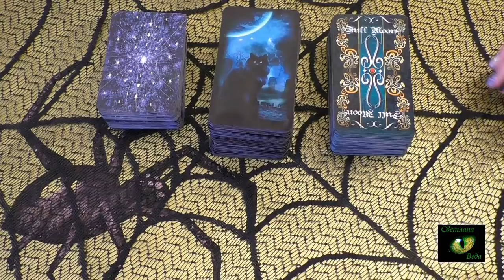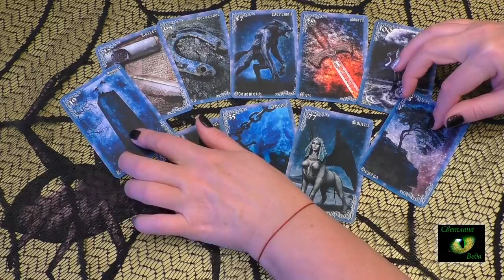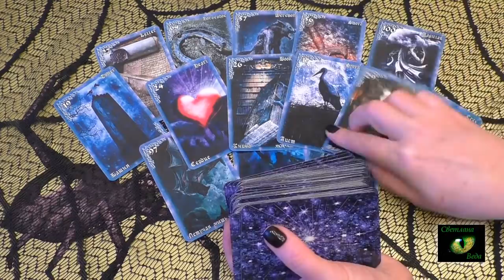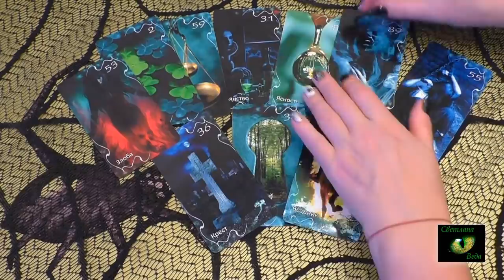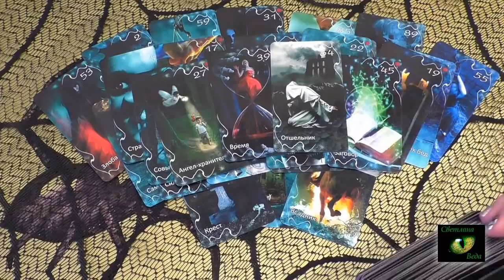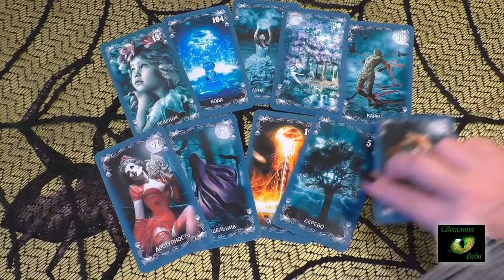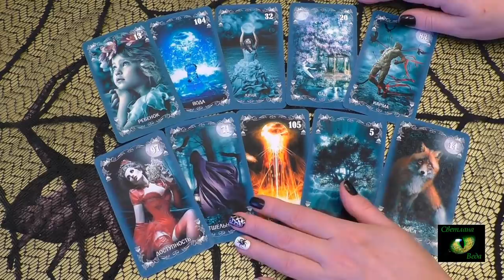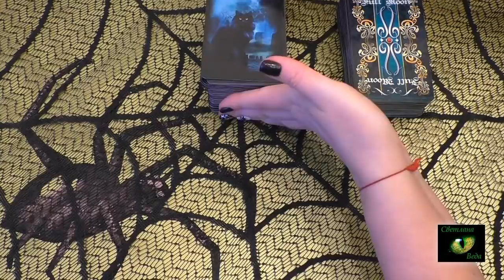Есть ли на